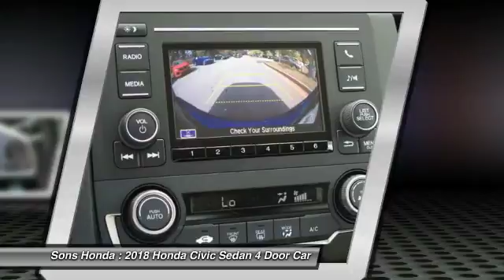2018 Honda Civic Sedan McDonough GA 20686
2018 Honda Civic Sedan LX - $20515

Sons Honda
105 Sons Drive